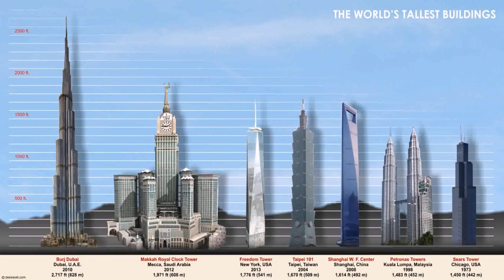Information About The Tallest Building In Dubai - Gif Maker DaddyGif.com (see description)